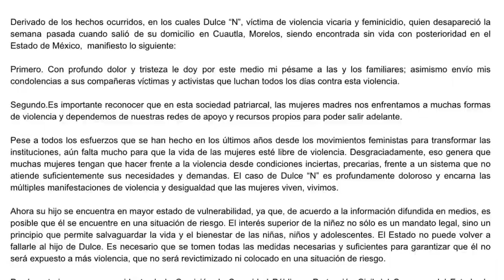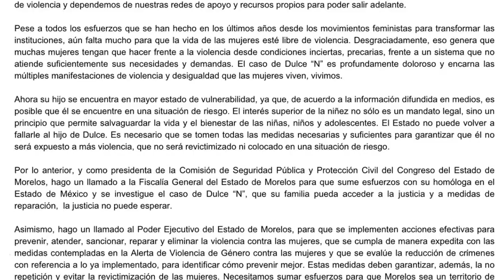31/JUL/2023 | 🛑 RESUMEN DE NOTICIAS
31/JUL/2023 | 🛑 RESUMEN DE NOTICIAS

Lunes 31 de Julio del 2023, estamos en plenas vacaciones de Verano, y es el momento perfecto para aprovecharlo aprendiendo nuevas habilidades, como es MIS VACACIONES EN LA BIBLIOTECA 2023 en Atlatlahucan, Alma Delia Reyes Linares, sigue impulsando la educación
•  Y Así las diferentes opciones que se ofrecen en los diferentes municipios, siendo también importante los espacios recreativos, como es el parque Zapata de Cuautla, donde el presidente Municipal, Rodrigo Arredondo y Araceli Garnica, Presidenta del DIF, rehabilitan el área de juegos.
•  En este mismo sentido en Jonacatepec de Leandro valle los niños podrán pasar sus vacaciones en el programa “GRAN AVENTURA”del 07 al 17 de agosto, La alcaldesa manifestó que están retomando actividades de gran importancia para la formación y crecimiento de la niñez, pues están conscientes que a través de la exploración, diversión, del juego es como pueden generar en el corazón y la mente esa creatividad, a la par de fomentar una educación elemental.
•  En Jantetelco se ENTREGAN DE 5 TONELADAS DE AZÚCAR a Dulceros y Apicultores.
•  En Jantetelco, |  OBRAS POR PARTE DE SEDATU EN BENEFICIO DE LA CIUDADANÍA,  Ángel Augusto Domínguez Sánchez, Presidente Municipal de Jantetelco Morelos, estuvo presente en la reunión con el Gobierno del estado de Morelos, donde se firmó un convenio marco con la SEDATU por 775 millones de pesos para rehabilitar unidades deportivas en 24 demarcaciones.
•  En Jonacatepec | ¡DESPUÉS DE 25 AÑOS LA UNIDAD DEPORTIVA “LEANDRO VALLE” TENDRÁ UNA NUEVA IMAGEN!, siendo también beneficiada para impulsar el deporte
•  En este mimo sentido Zacualpan también tendrá recursos para rehabilitar, la cancha Emiliano  Zapata en Tlacotepec y la unidad deportiva San Nicolás en Zacualpan.
•  En Zacualpan siguen con el desarrollo urbano y en esta ocasión, gracias al trabajo conjunto, autoridades, ejido y sociedad, se lleva a cabo la apertura oficial de una nueva calle en el Ejido de Tlacotepec, que se llamará “POTRERO LARGO”
•  En Yecapixtla, El gobierno municipal a través de la sindicatura municipal, trae hasta los hogares de las familias yecapixtlenses el programa "¡De la huerta, a tu casa!", frutas y verduras a bajo costo. Comenzando este miércoles en la comunidad de Tecajec
•  Además Yecapixtla, sede de la 9ª reunión de la Red Morelense de Municipios por la Salud., El presidente municipal, Heladio Rafael Sánchez Zavala, agradeció a las y los representantes de los diferentes municipios, así como a las autoridades estatales, por asistir a estas reuniones, que tienen el propósito de estrechar lazos de comunicación y sumar esfuerzos en beneficio de la población. Durante la sesión, personal de la Jurisdicción Sanitaria III presentó las acciones que se realizan en los programas de: Vasectomía sin bisturí, Violencia y el Panorama epidemiológico de dengue. Además, se dio lectura, seguimiento y firma de acuerdos generales, para continuar promoviendo la participación social, mejora de entornos y soluciones integrales a problemáticas sanitarias.
•  MORELOS PARA LOS MORELENSES, CLAMAN TAXISTAS A LUCY MEZA. La senadora por Morena, se comprometió a que el sector transportista sea prioridad y se acabe con todo rastro de corrupción en la atención gubernamental prestada. Morelos tiene que ser gobernado por una morelense clamaron líderes de distintas organizaciones de taxistas, al decidirse por apoyar el proyecto de Lucy Meza y de Claudia Sheinbaum, mujeres honestas y trabajadoras, que se preocupan por el pueblo. En la reunión con más de 500 taxistas, la senadora con licencia Lucy Meza Guzmán, se comprometió a digitalizar todo el sistema de tramites del servicio de la Secretaría de Movilidad y Transporte, para agilizar los trámites y acabar con cualquier resquicio de corrupción.
•  En el Congreso del estado, emite un comunicado la Diputada Paola Cruz, Derivado de los hechos ocurridos, en los cuales Dulce “N”, víctima de violencia vicaria y feminicidio, quien desapareció la semana  pasada cuando salió  de su domicilio  en Cuautla, Morelos, siendo encontrada sin vida con posterioridad en el Estado de México,  manifiesto lo siguiente.

Jantetelco | 🛑 ENTREGA DE PAVIMENTACIÓN CALLES ALDAMA Y CORONEL JOSÉ PERDÍZ, COL. MANUEL ALARCÓN

Continúa el progreso en materia de obra pública en el Histórico municipio de Jantetelco Morelos, y en esta ocasión el Presidente Municipal Ángel Augusto Domínguez Sánchez acompañado del Cabildo y en coordinación con la Dirección de Obras Públicas, hicieron entrega de la pavimentación en las calles Aldama y Coronel José Perdiz de la colonia Manuel Alarcón en la comunidad de Jantetelco

De esta manera el alcalde tiene el firme compromiso de seguir atendiendo las necesidades prioritarias de nuestros ciudadanos con acciones de impacto. ¡Felicidade vecinos de la colonia Manuel Alarcón!

31/JUL/2023